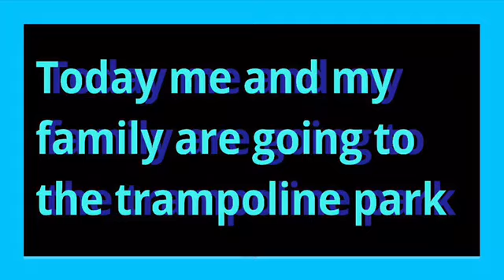We went to planet 3 indoor Trampoline park